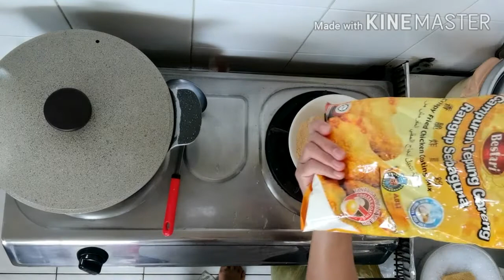Masakan 2in1/sup ayam jagung+ayam goreng ala kfc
Anda wajib mencuba resepi ini. Sedap Dan sesuai untuk masakan jualan.